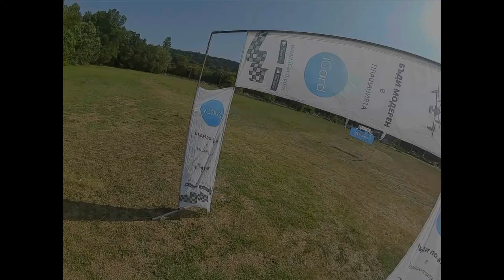MultiGP Varna 2021 - My first race /crashes and my best heat/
This is my first take on pro racing :) Flew basically with the most wrong setup for such an event - 700 gram freestyle drone with low pitch props, 25 degrees cam angle  and DJI Air Unit ... But the guys were amazing - sportsmanship and lots of fun. Loved it and will try again the right way. Thank you FPV-BG for organising such an amazing event, kudos to all the racer - a great bunch of amazing people and deep bow to the fastest masters - the finals were a real blast!